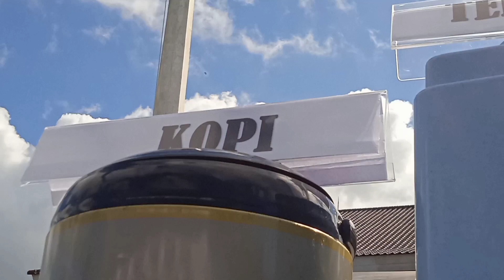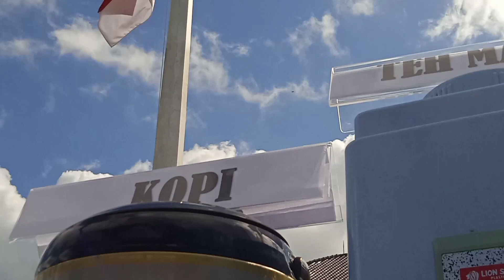Suasana Halal Bihalal Laman Dewan, Kenalkan Masakan Khas Rempah Berselera